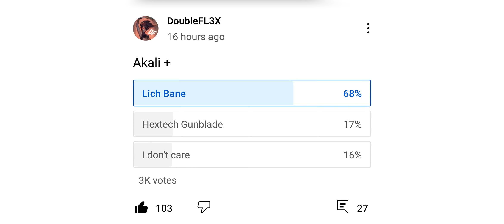LICH BANE IS SOOO BAD IT ONLY GAVE ME A QUADRAKILL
DoubleFL3X | DoubleFLEX
Gameplay: Akali vs Fizz Mid (Patch 2.6A)